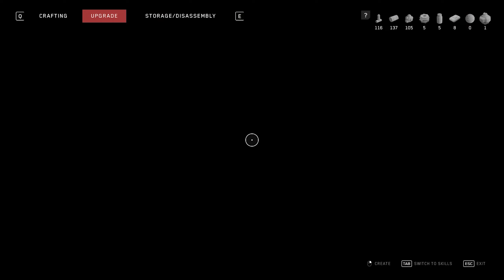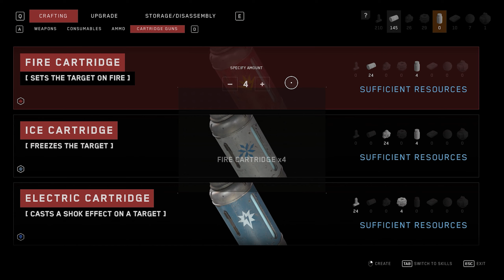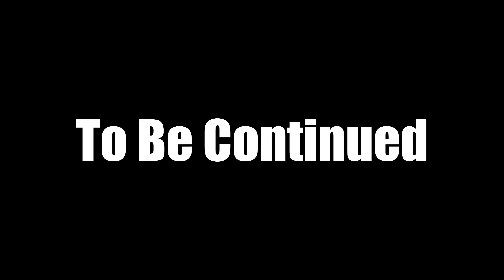Atomic Heart - Gameplay Walkthrough Part 4 No Commentary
Atomic Heart Gameplay Walkthrough And Continue Until The Last End.

▪DEVELOPER: Mundfish
▪PUBLISHER: Focus Entertainment, 4Divinity
▪2a Gaming
The channel that tries to make games like movies. 2a Gaming helps gamers to finish all kind of gameplay and gives gamers walkthroughs. Upload all new gameplay videos as fast as I can on the release date.